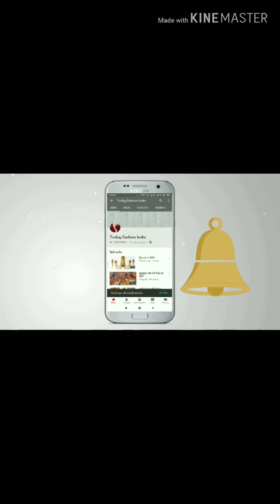रंगीन मिट्टी से बनाऐ खूबसूरत फ्लावर